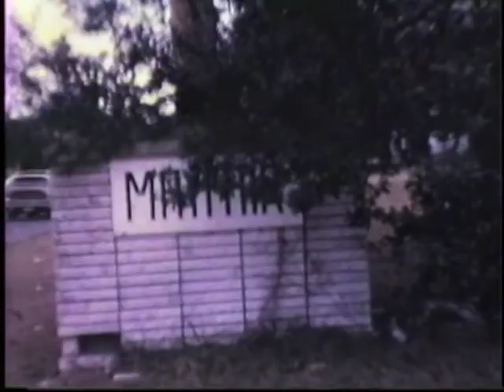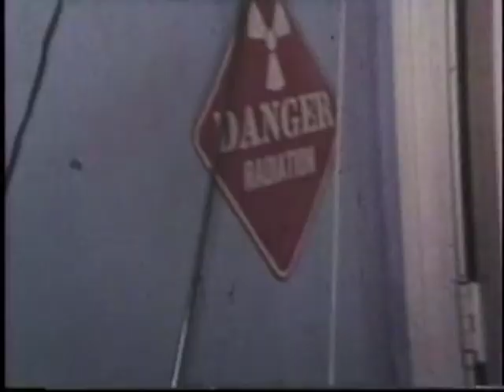UZ Top 10 ChartDate: 12-09-2011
A weekly Special Report Countdown of the Top 10 UZ Music Videos.